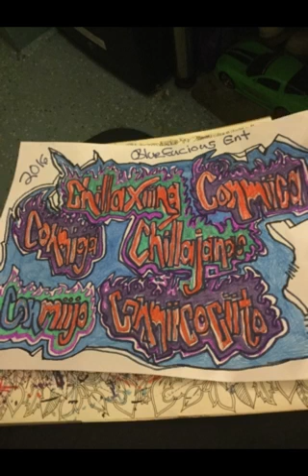Q es a jugadore ha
Official Bluefucious Ent Channel